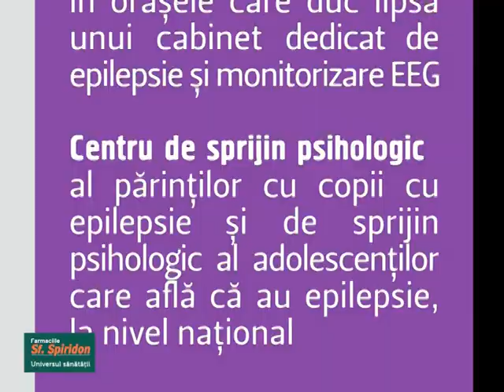pub farmaciile sf spiridon cros Epilepsy Challenge 2018 v2